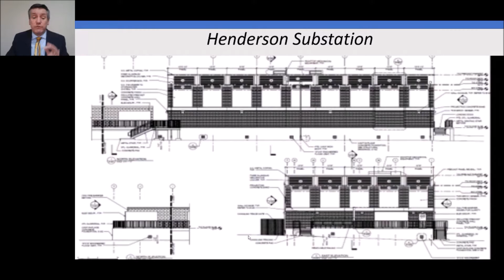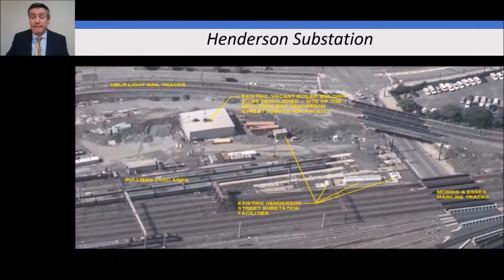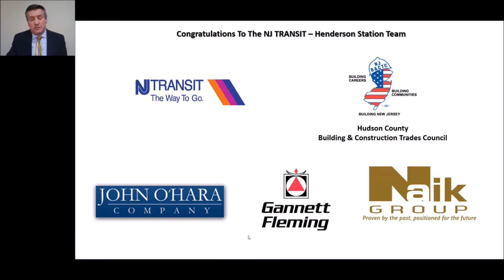NJTRANSIT Henderson Substation - NJ's Leading Infrastructure Projects Awards